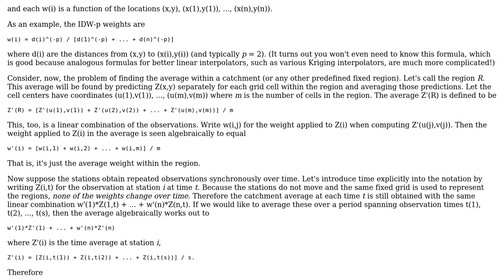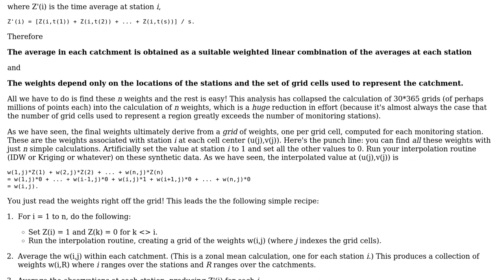GIS: Area precipitation using IDW?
With thanks & praise to God, and with thanks to the many people who have made this project possible! | Content (except music & images) licensed under CC BY-SA | Music | Images & others | With thanks to user whuber user user21816 user PolyGeo and the Stack Exchange Network Trademarks are property of their respective owners. You are responsible for your own actions.